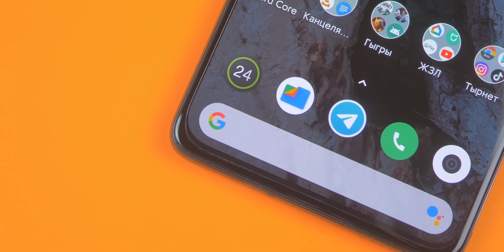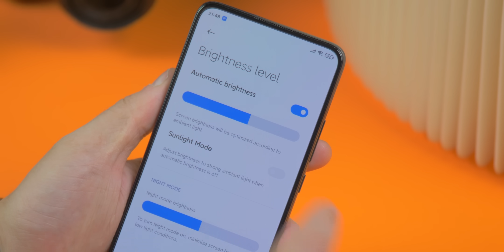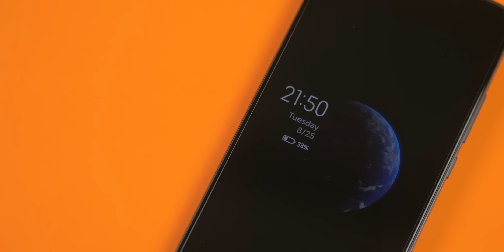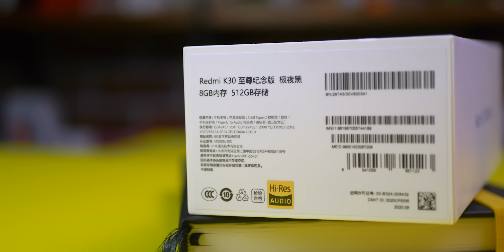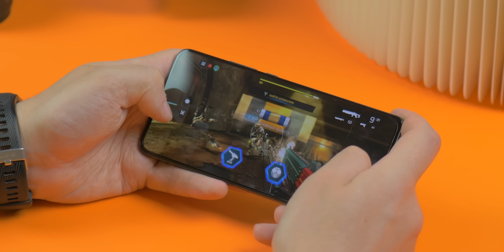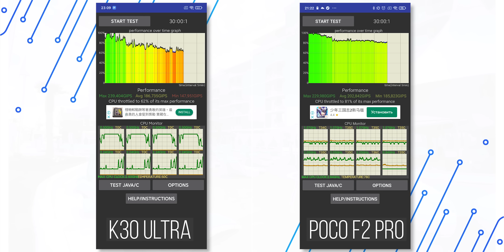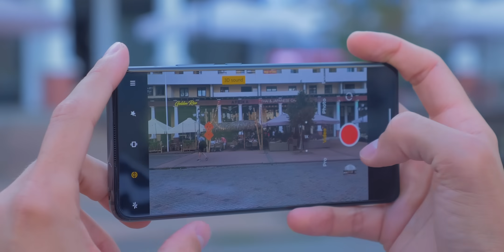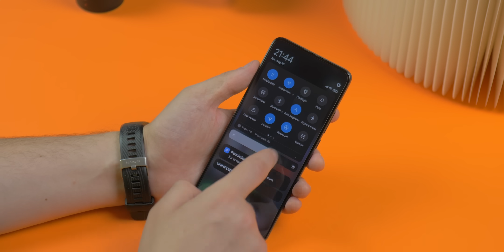XIAOMI, КАК??? Обзор Redmi K30 Ultra - ЭТО ЧИТЕРСТВО!!!11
Сравниваю самый доступный флагман 2020 с Poco F2 Pro!

🔥 Xiaomi Mi 10 Ultra, iPhone 11 Pro, Samsung Galaxy Note 20, OnePlus 8 Pro (на выбор один из смартфонов)